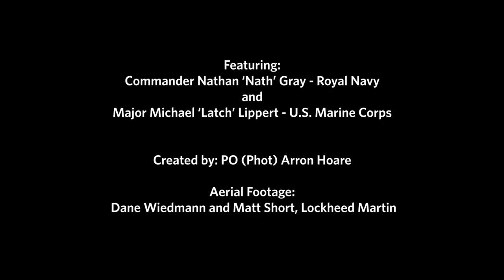HMS Queen Elizabeth welcomes F-35s | Royal Navy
What's it like to fly an F-35 jet off the flight deck of HMS Queen Elizabeth?